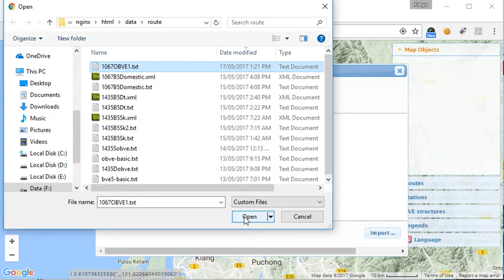GB Maps ギビマップ - Open Saved Route (OBVE)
Opening route sample in GB Maps ギビマップ v2 for OpenBVE